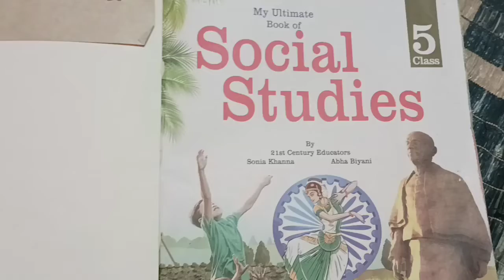Social Science 1st Chapter Studying The Globe 🌎 Class 5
HEY EVERYONE,
This is HARSHITA SAHU (Princy ) here welcome to "Hilarious with us".
You guys never regret on this channel,,Hope so.